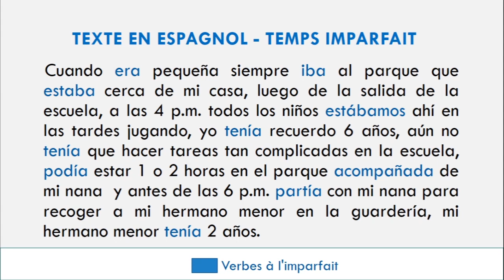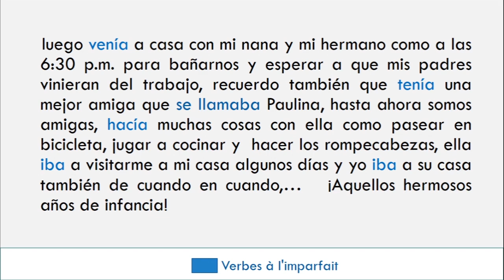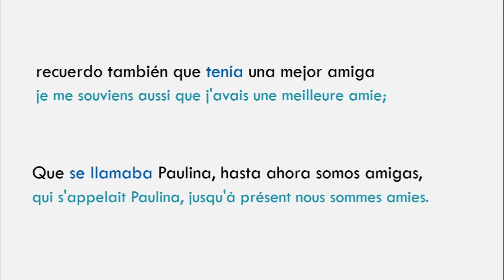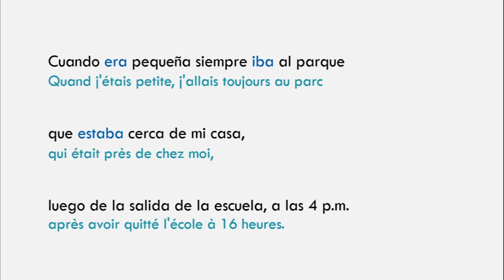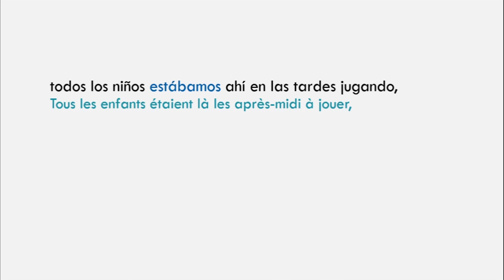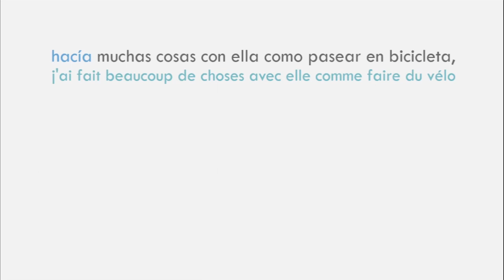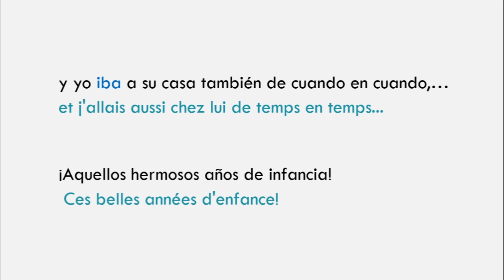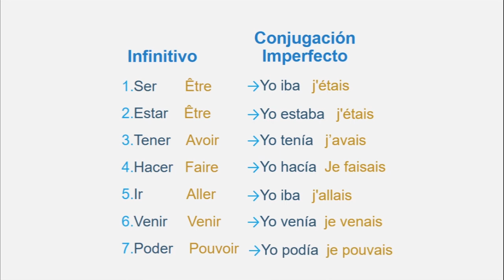TEXTE en espagnol à L'IMPARFAIT | Apprendre l'espagnol | LECTURE - Lire en espagnol - Lecon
👍 Entraînez Vos OREILLES✔:  ÉCOUTEZ UN TEXTE à L'IMPARFAIT | 8 MIN d'espagnol ✔

🎯👉 Dans cette video nous vous propose écouter UN TEXTE à L'IMPARFAIT

🚨Apprendre l'espagnol avec moi! espagnol facile et rapide pour les débutants | vocabulaire pour débutants

🚨 Si tu as aimé cette vidéo fais-le savoir en mettant un "j'aime"👍 et en commentant la vidéo 👍